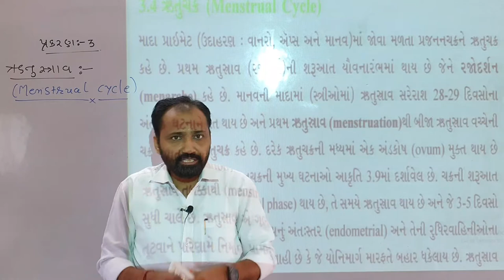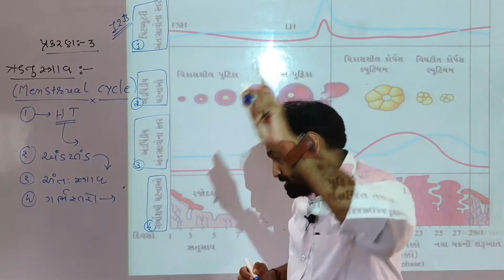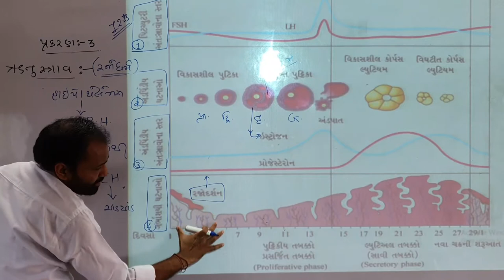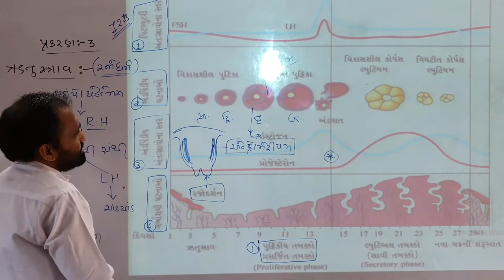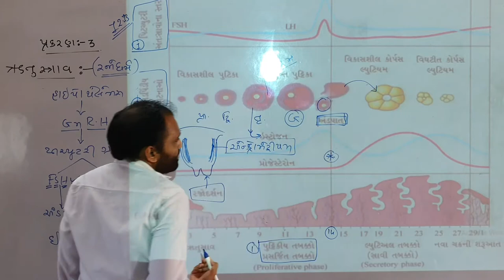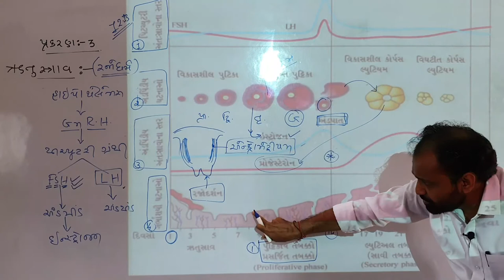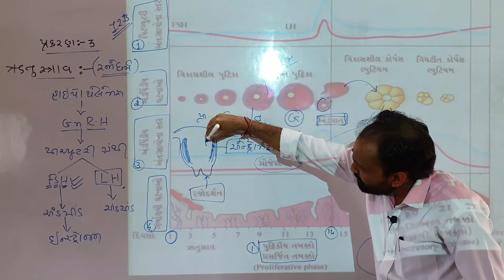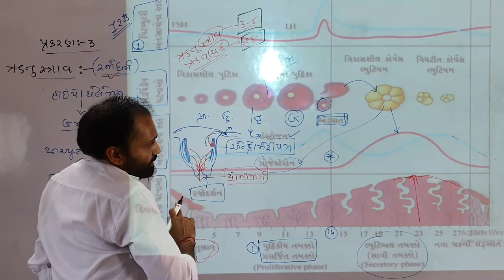Std 12 , Biology, Cha 3, Part 12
GYANTIRTH ACADEMY
12 Biology
Cha-3
Part-12
Gujarati Medium
By S.K.Sir